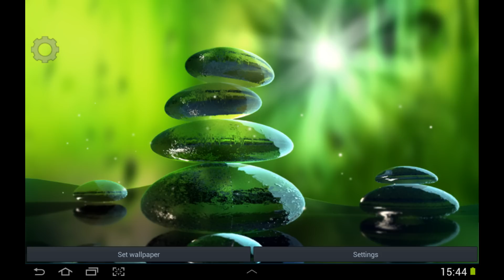Как развить интуицию или предсказать события в своей жизни